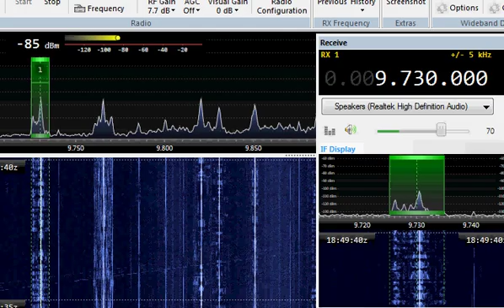SW 9730 Voice of Vietnam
9730 kHz Voice of Vietnam from Hanoi, received in Stankovany, Slovakia distance 7900 km.